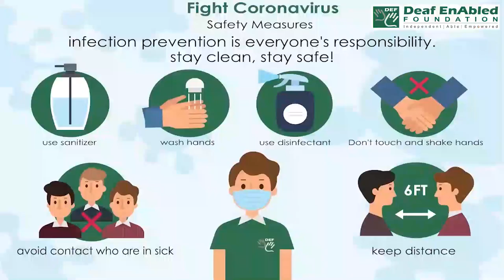Clam up (Phrasal Verb) November 30th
Clam up

Meaning - to become silent suddenly, usually because you are embarrassed or nervous, or do not want to talk about a particular subject:

Example - He just clams up if you ask him about his childhood.